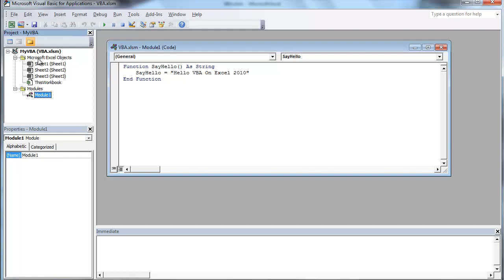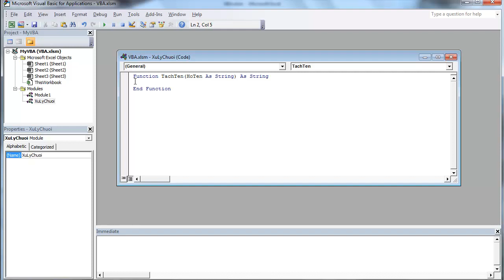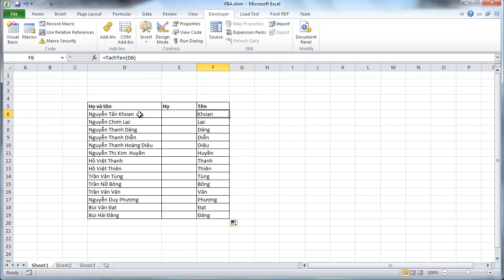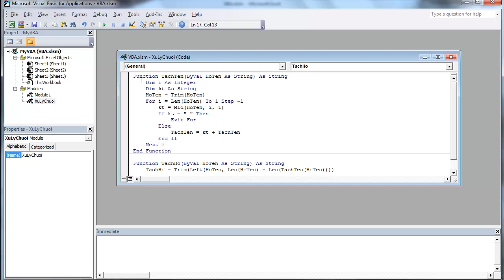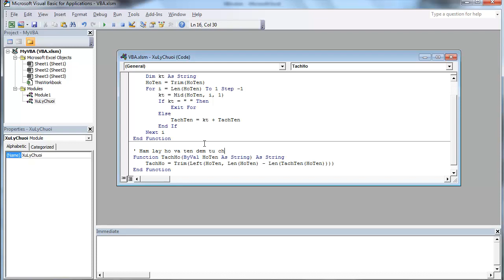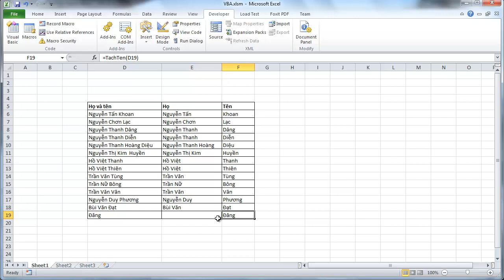Excel - VBA - UDF - Hàm tách họ tên